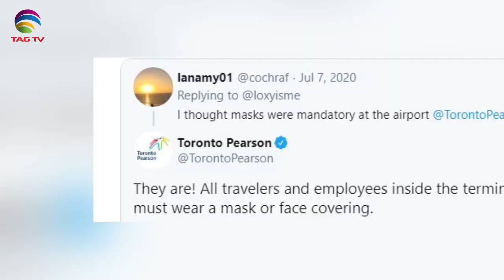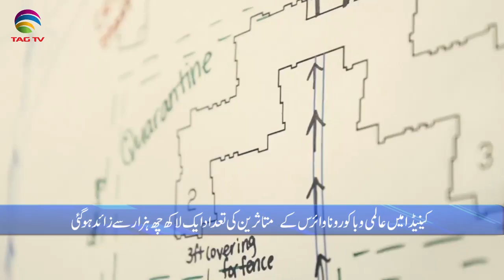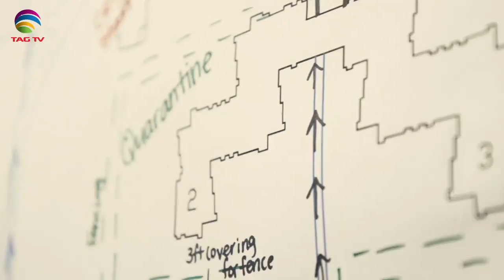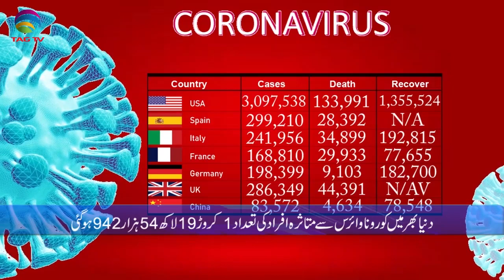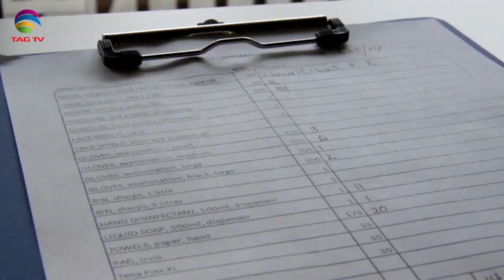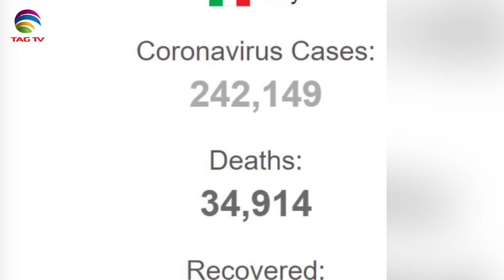Ontario Tenants Protest, Threat to PM Trudeau - Canadian & Int News July 08, 2020